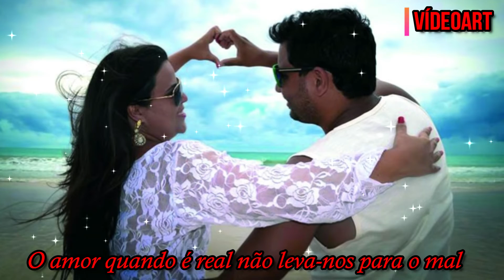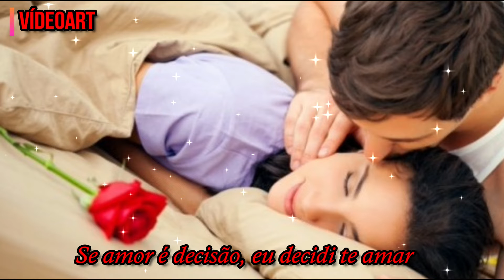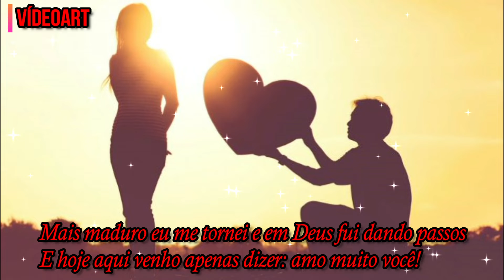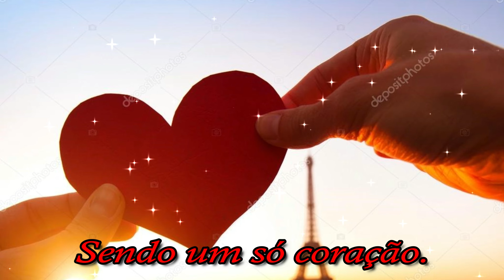O Amor é Decisão Ricardo Sá HD (Música Romântica)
Música-=O Amor é Decisão
Cantor=Ricardo Sá
mensagem=É maravilhoso sentir que o nosso amor está presente em todos os momentos. Em cada coisa que fazemos, a qualquer hora. Sei que esse sentimento me estimula para enfrentar qualquer barreira, qualquer obstáculo.

Nosso amor vai além das fronteiras do pensamento e acontece em cada ato que fazemos, em cada gesto. Sou feliz por isso e vejo que você também é. A felicidade é isso, pequenos momentos, pequenos gestos, a certeza da parceria, do companheirismo, do carinho e do afeto.

Saber que existimos um para o outro a todo momento é a coisa mais linda que alguém pode sentir. A vontade de estarmos juntos, de planejar a vida, de fazer todas as coisas bem simples, porém repletas de amor.

Eu gostaria que cada dia tivesse 25 horas, só para curtir mais um pouquinho tudo aquilo que venho curtindo ao seu lado. Como é gostoso estar com você: ouvir a sua voz e curtir esse seu olhar tão especial, tão diferente.

Somos duas metades que se completam, que se abraçam e se amam e que ficaram unidas 25 horas por dia e se Deus quiser para sempre. Você é minha alma gêmea. Te amo!